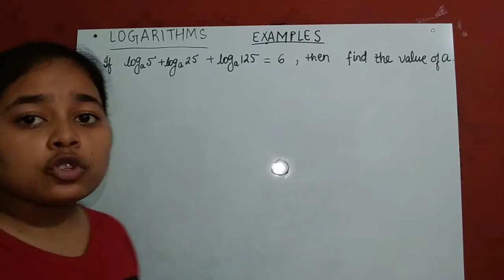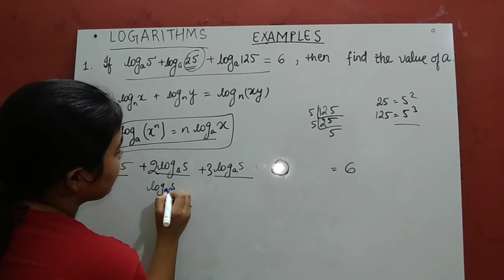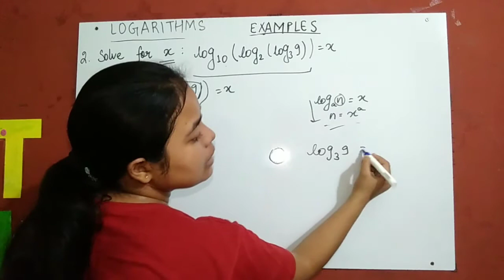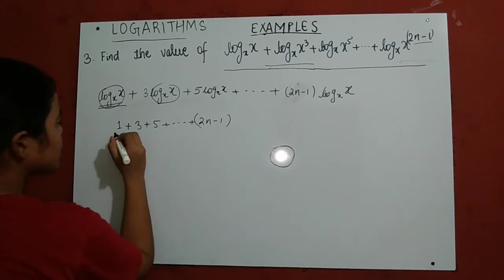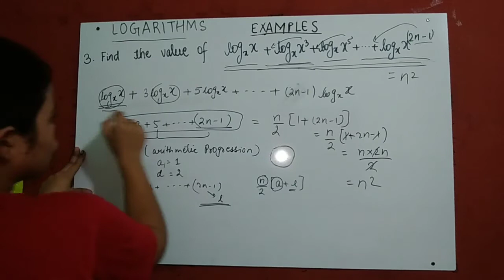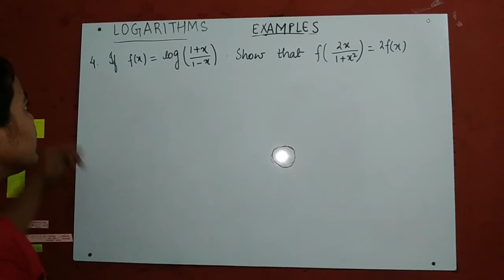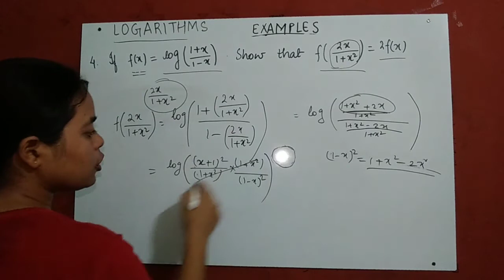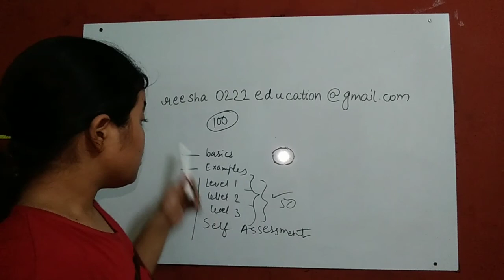Logarithm Examples Part 1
This is a complete course in logarithm 😀
This is from basic to IIT👍 level and which covers all the competitive exams in India

This can be read by students who wants to learn Logarithm

By sending your name and Phone number.

Hope you like this video😊 and series